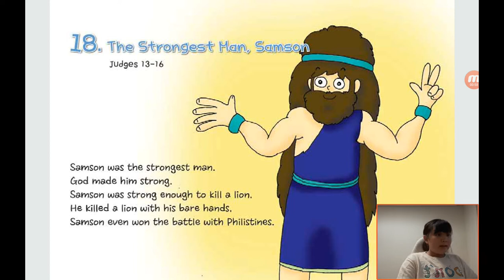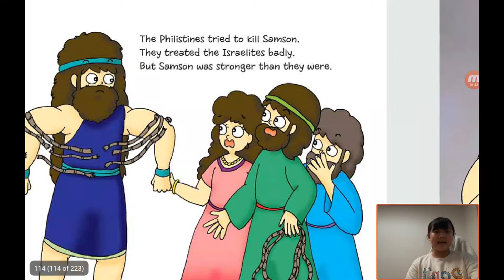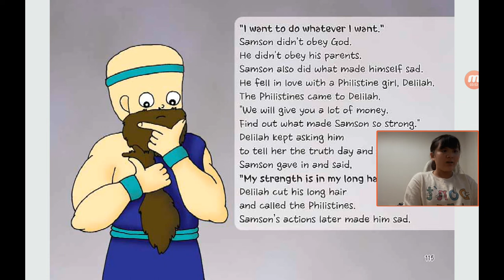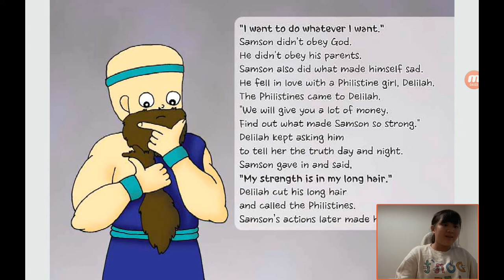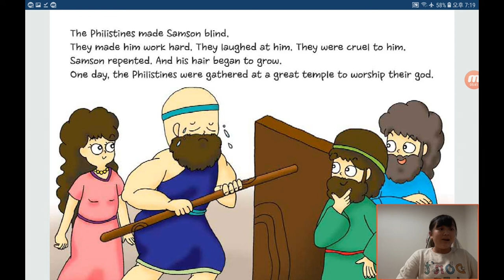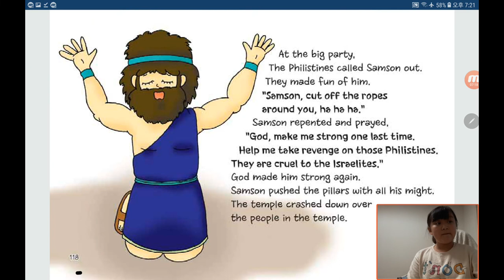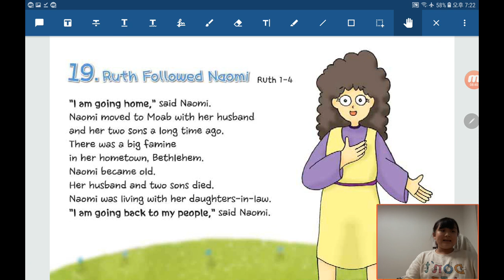Bible Reading in English by Children：20200524, The Strongest Man, Samson in Judges 13 to 16